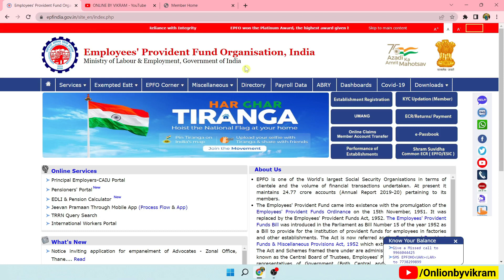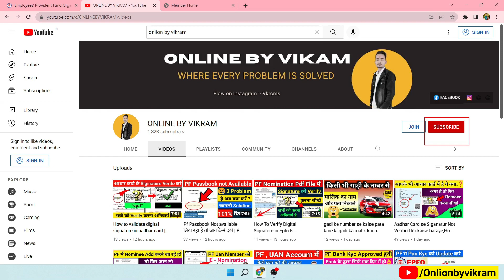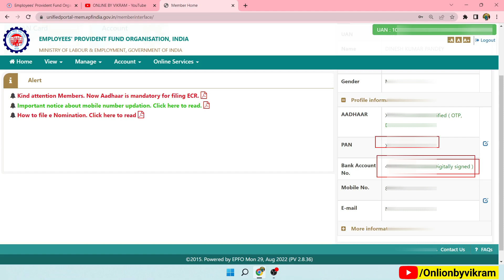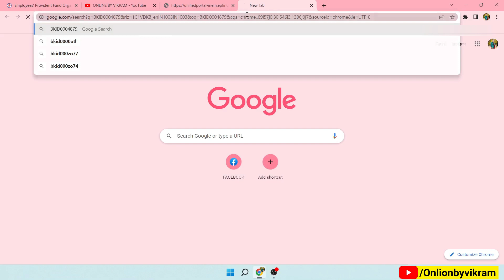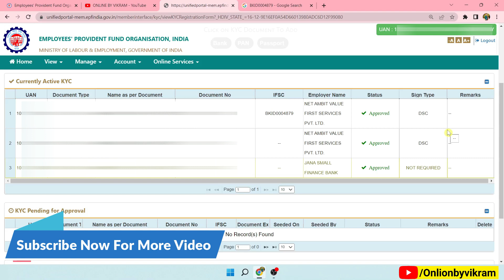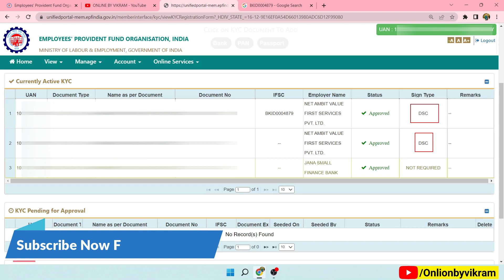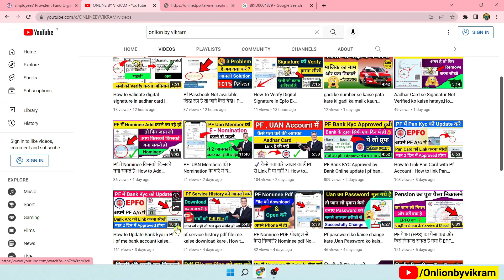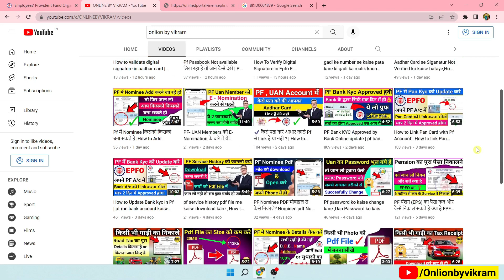PF Bank KYC Approved by Employer | pf bank kyc verified online by bank kitne din me hota hai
MUSIC USED
Crockpot NCS - @YouTubemusicLibrary